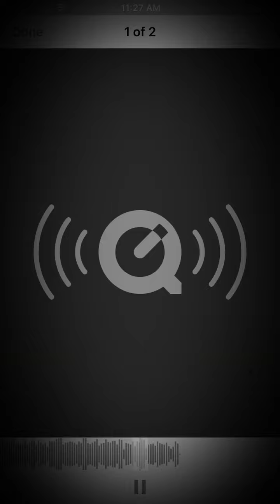young boy cdh - Law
East Baltimore YOUNGBOY CDH upnext